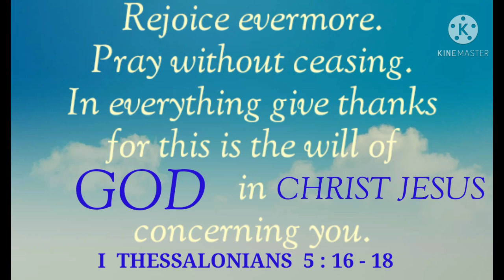EFFECTIVE WAY FOR ABUNDANT GARDEN/ORGANIC URBAN GARDEN HARVEST/CONTAINER GARDENING/BEST FERTILIZER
I'm grateful that after all the sacrifices and efforts,now I enjoy harvesting herbs and veggies in my organic urban garden,I fell happy and excited everytime I pick bunch of fresh food.Thanks to GOD for all the blessings.We really save alot of money for we no longer buy herbs and veggies.Certified safe,fresh and healthy.
           I hope this would inspire others to start their own organic garden at home,regrowing veggies from scratch,harvest and serve healthy and delicious food for their family.
           Happy Gardening Everyone!!!Keep Safe...GOD bless us all...

          I use this platform to share ideas about cooking,gardening,D I Ys,and more tutorials,and my goals in life on how to live life in a simple and frugal way...We can achieve genuine happiness in simple things we have.Especially through GOD,our ALMIGHTY FATHER,with HIM and by HIM,we can be truly successful in life.Remember,LIFE IS WORTH LIVING NO MATTER WHAT BECAUSE GOD IS WITH US...OUR LIFE'S MAIN PURPOSE IS TO PRAISE AND WORSHIP GOD...
         I'm also sharing the WORD of GOD which is the FOOD for our SOULS,the most important food everyone should consume that gives us ETERNAL LIFE,a gift from our HEAVENLY FATHER through HIS ONLY BEGOTTEN SON JESUS CHRIST.
         WE CAN DO NOTHING WITHOUT GOD...WE ARE NOTHING WITHOUT GOD... GOD WITHOUT MAN IS STILL GOD,BUT MAN WITHOUT GOD IS TOTALLY USELESS AND NOTHING...FOR WITH GOD NOTHING SHALL BE IMPOSSIBLE...